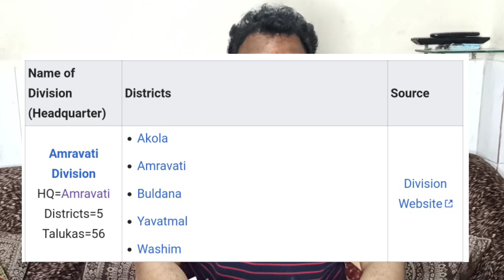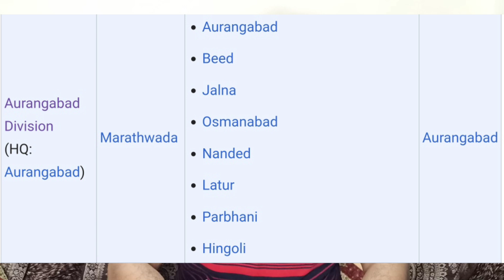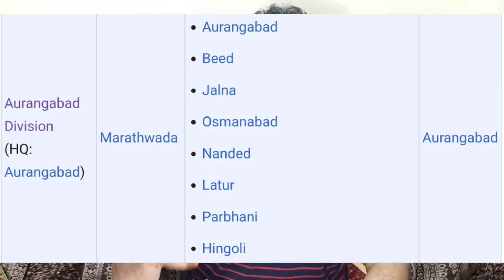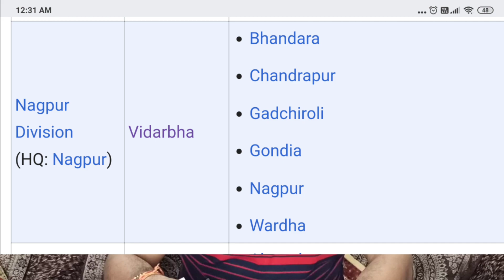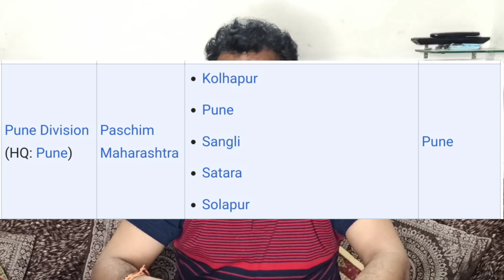Tea Business Startup Expert || Partnership in Maharashtra Part -1 || Choose your District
Tea Business Startup Expert || Partnership in Maharashtra  || Choose your District